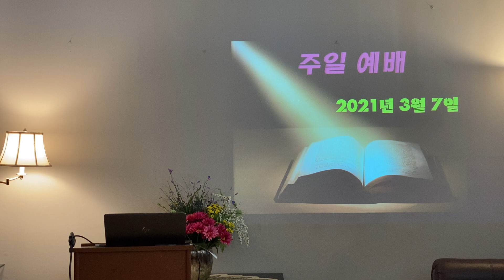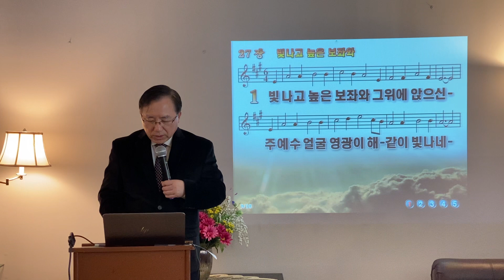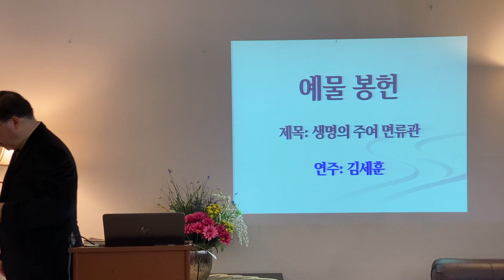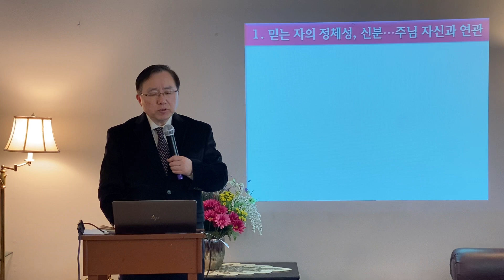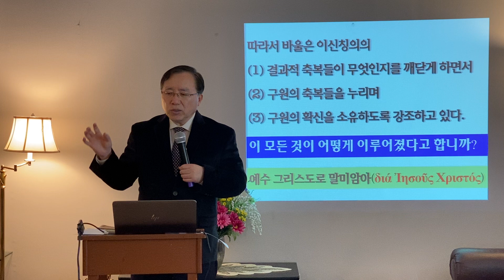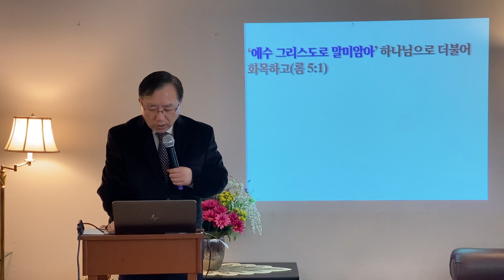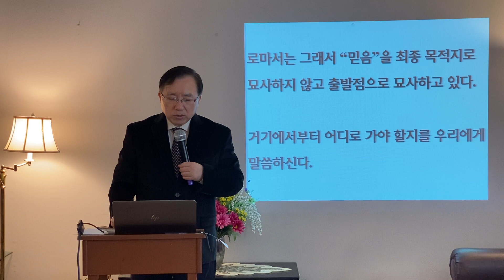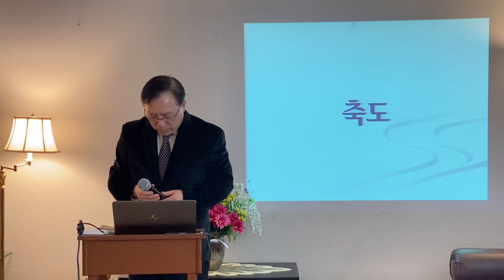2021년 3월 7일 주일예배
*말씀 본문: 로마서 5:1-11
*말씀 제목:  말미암아 -사도 바울이 즐겨 사용한 용어 (4)
                     (through or by, διά Χριστός)
*설교: 김문봉 목사
*연주: Grace Seo & Joseph Kim